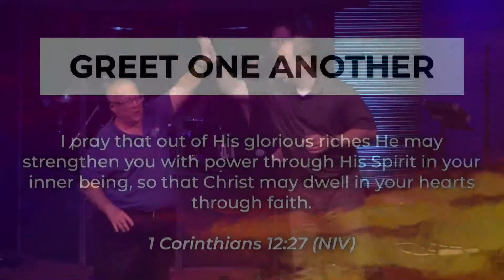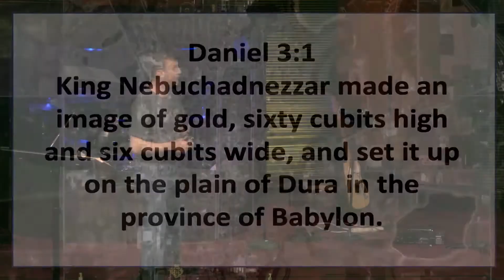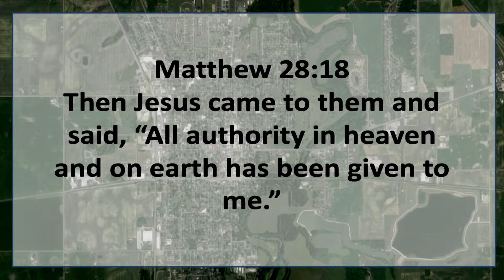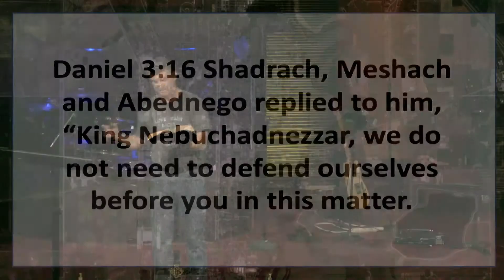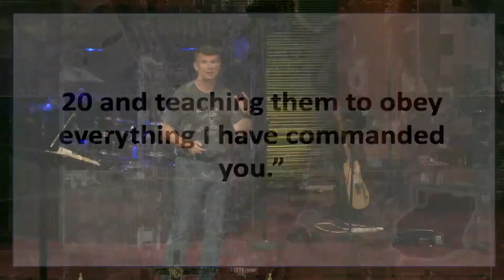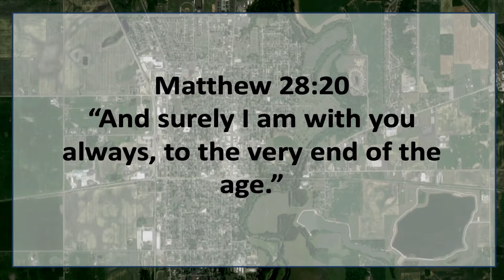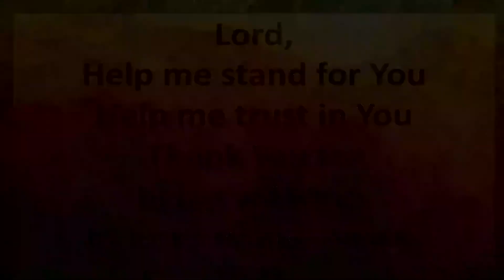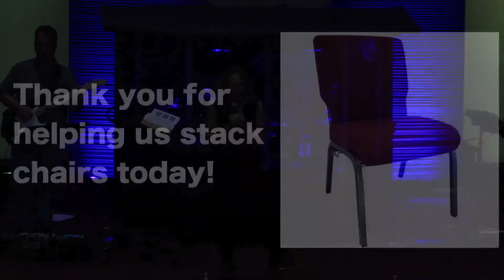Thriving In Babylon - In The Fire (10am)